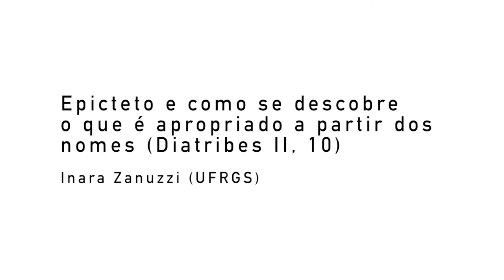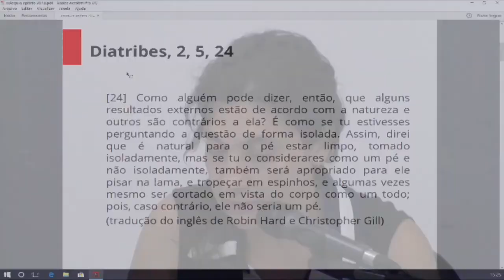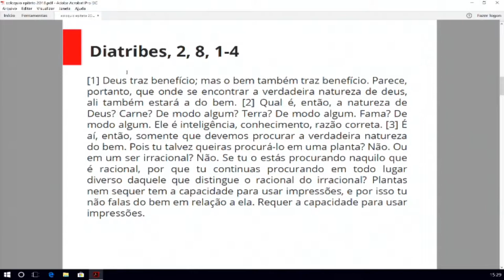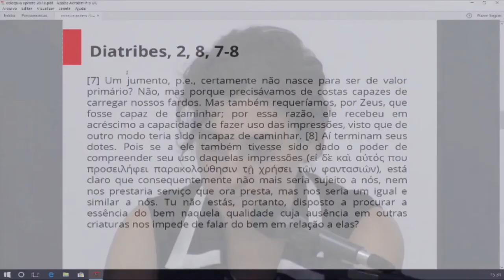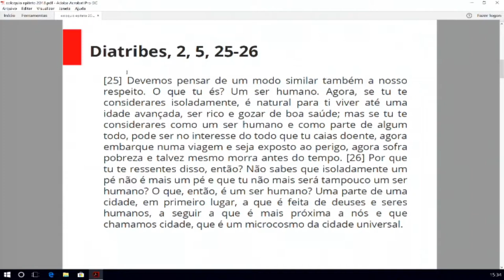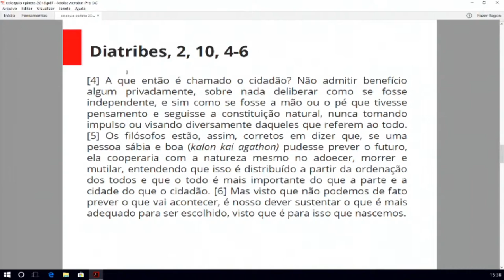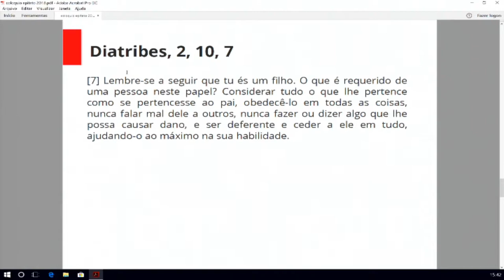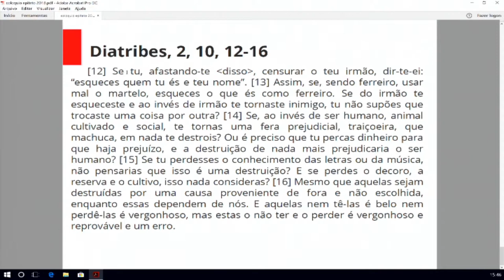Epicteto e como se descobre o que é apropriado a partir dos nomes (Diatribes II, 10)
Epicteto e como se descobre o que é apropriado a partir dos nomes (Diatribes II, 10) - Inara Zanuzzi (UFRGS)